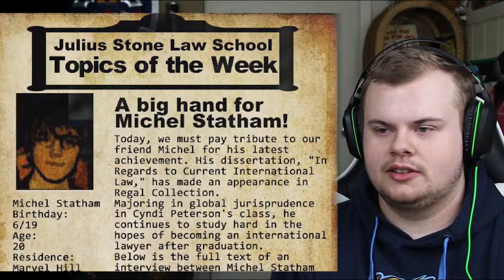Smashin laptops! | The Crooked Man| Part 8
This YouTube channel is mostly Let's Play, Gameplay, Playthrough videos. I try my best to keep my language clean, however keep in mind that what's a "dirty word" to you may not be one to me. Please don't hesitate to leave me a message or comment, I usually see and respond to them all!